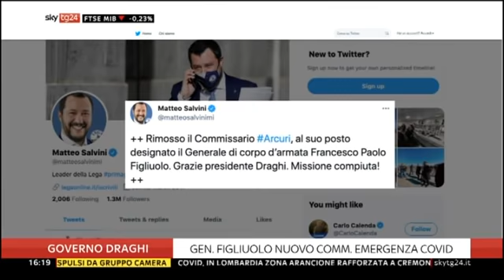🔴 Sen. Alberto Bagnai, responsabile economico della Lega, ospite a "Sky Economia" (02/03/2021).